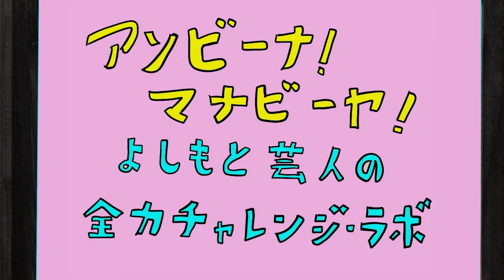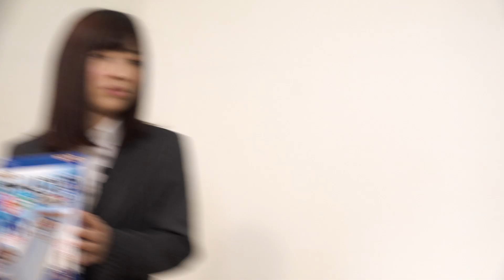アソビーナマナビーヤ 3時のヒロインを応援 ビットさん 東急ハンズ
【東急ハンズの夏休み2019 よしもと芸人コラボ企画！！】
参加期間：2019年8月4日（日）まで

今年のハンズの夏休みは「あそぶ！まなぶ！わらう！」をテーマに、楽しく遊べる、楽しく学べるアイテムをご用意。
今回は、よしもと芸人「田畑藤本」「バビロン」「3時のヒロイン」「レインボー」が動画でおもしろく商品をご紹介します!

面白かったら、みんなに広めてね！
さらに、Youtubeの視聴数とTwitterのハッシュタグを含むツイート数の合計が多い上位2組はむちゃぶりかみしばい～みんなで紙芝居をつくろう～のイベントに登場してネタを披露するよ!

その他、芸人のアイテム紹介動画もチェック！

●バビロン ×ハンズ オリジナルコント

【東急ハンズ夏休み特別サイト】
 「あそぶ！まなぶ！わらう！なつやすみ アソビーナ！マナビーヤ！」
の詳しい情報はこちらから

【STAFF】
●企画制作：株式会社スタヂオ・ユニ